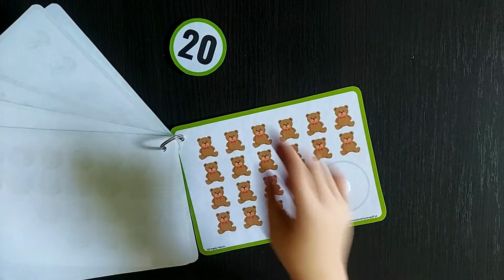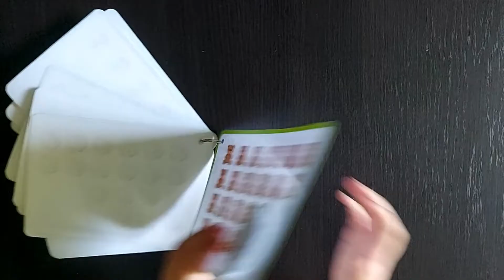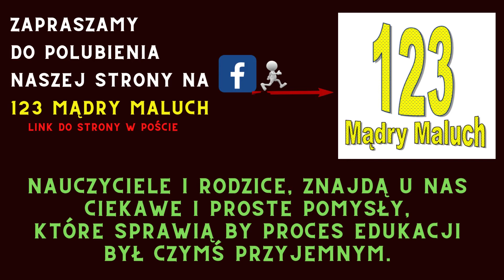Przeliczanie od 1 do 20, poznawanie zapisu graficznego liczb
PRZELICZANIE OD 1 DO 20
Pomoc, którą wykorzystasz w trakcie codziennych zajęć i zabaw z dzieckiem. To wspaniała pomoc do wykorzystania w trakcie zajęć z edukacji matematycznej dzieci. Rozwija u dzieci umiejętność poprawnego przeliczania od 1 do 20 oraz uczy zapisu graficznego liczb w tym zakresie.